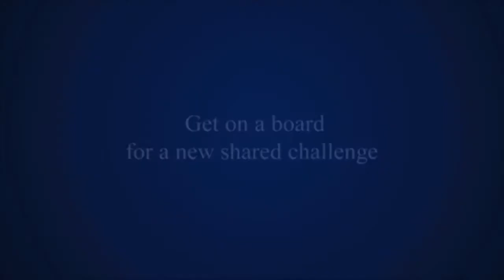MSC World Class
Découvrez les prochains navires MSC Croisières World Class